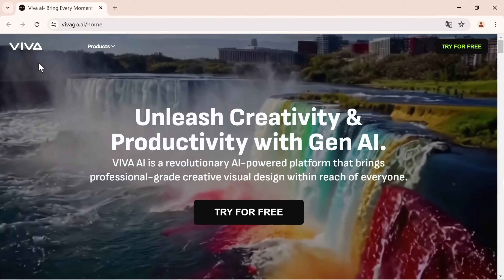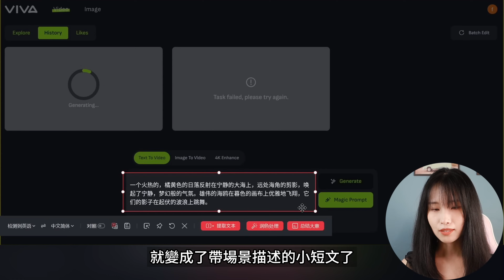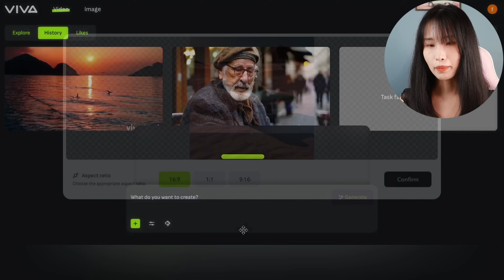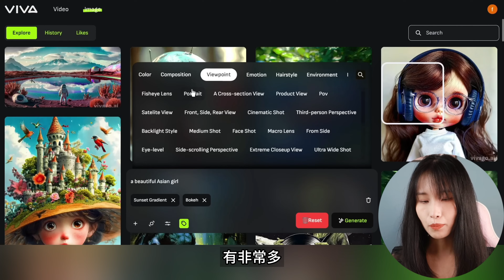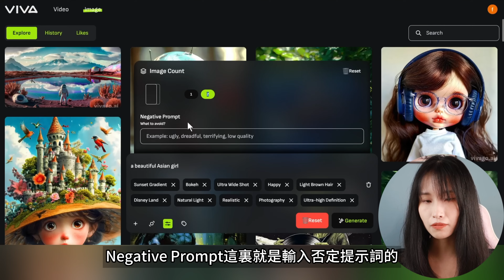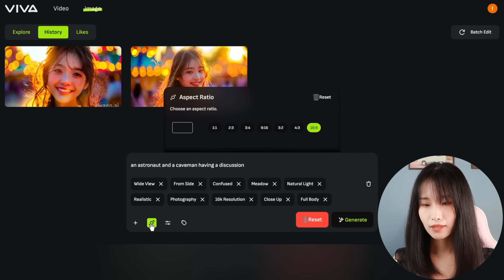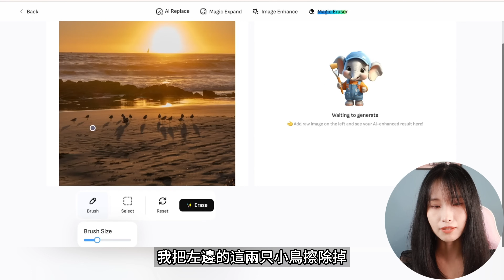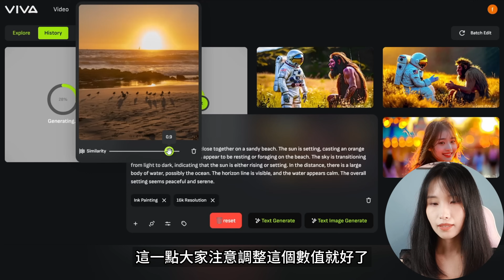逆天！如何在5分鐘内，免費做出100%可控角色的4K影片！AI不再需要提示詞，超多種人物特徵供你選擇！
朋友們，一款綜合性AI平臺出現了，它是AI視頻生成器和AI影像生成器的結合體。 除了支持文字生成影片、影像生成影片，還支持4K視頻畫質提升。 最厲害的是，生成的結果100%可控，不僅可以幫助我們優化提示詞，甚至提供了非常多特徵選項，包括圖片色彩、視角構圖、情感、髮型、環境燈光、藝術風格、渲染管道、質感、分辯率都可以直接點擊選擇，再也不需要辛辛苦苦編輯提示詞了，真的能做到把你的想法分毫不差地生成出來。 並且，還可以進行最大兩倍的圖像擴展和4倍分辯率的提升。 只要認真看完本期影片，你就能知道怎麼樣免費做出特定主角場景的圖片或者影片內容了。
相關連結：
00:00 基本介紹
00:57 文字生成4K影片
07:37 特徵提示詞選項
11:42 文字生成圖片
13:25 AI替換及擴圖
16:11 圖生文生圖
18:21 總結
希望對你有幫助。